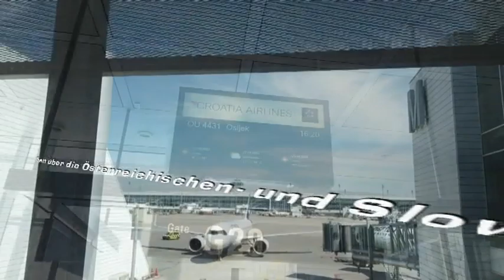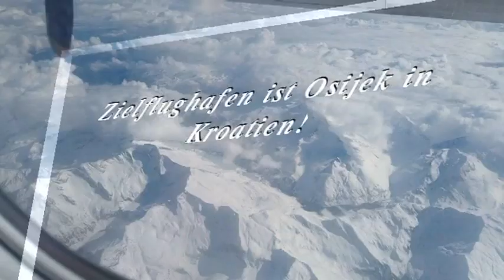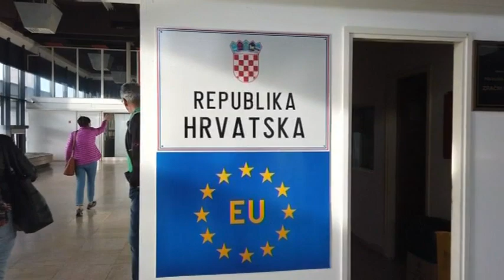Flug nach Osijek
Ein Flug über die Österreichischen- und Slowenischen Alpen nach Osijek! Wir besuchten unsere Enkelin Luisa die in Osijek an der medizinischen Fakultät studiert!